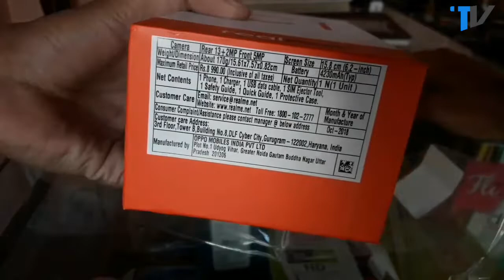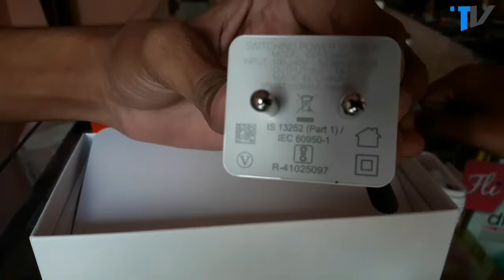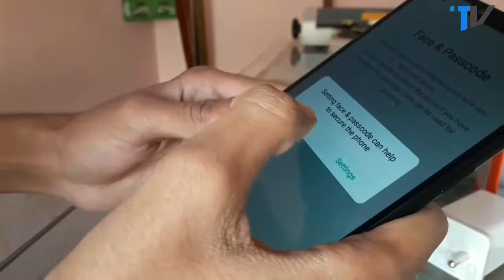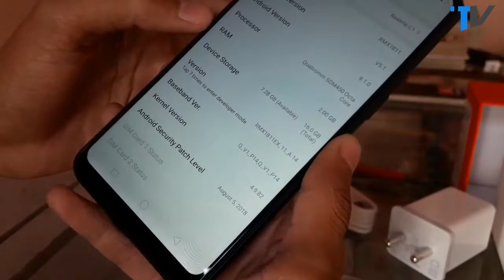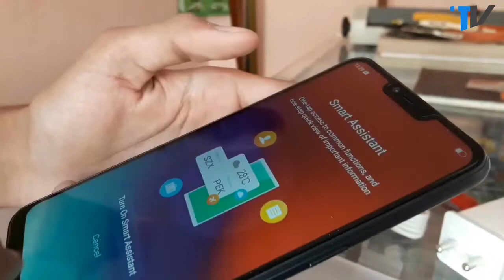Realme C1 Unboxing and Review | Best budget smartphone | Techno Vani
Es Video me hum Realme C1 kaa dabba khol krenge. toh video dekho pura.

More Offers- Offers May Change after Limited Period of time.
Offers for students via amazon

1- Sandisk 64GB Pendrive with OTG
Only 1149 Rs/-

2- Sandisk 32GB Memory Card class 10
Only 499 Rs/-

3- Sandisk 32GB Pendrive With OTG silver color
Only 599 Rs/-

4- Sandisk 32GB Pendrive With OTG Gold color
Only 599 Rs/-

please Follow and add me...

This Video Covers:
Realme
Realme unboxing
Realme C1 unboxing
Realme c1 umboxing and review

Like_Subscribe_Share_Support

Techno Vani